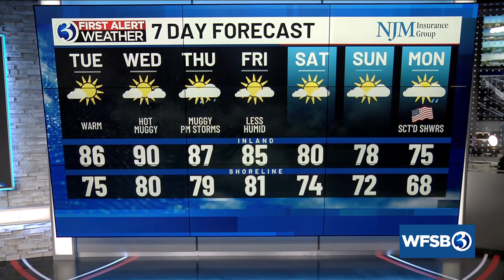Your Monday evening update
Your Monday, May 20 evening update from Channel 3 Eyewitness News.